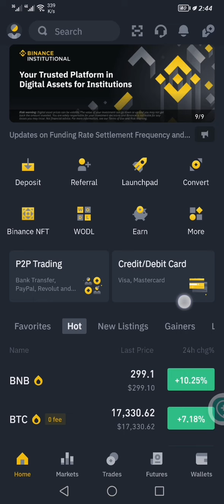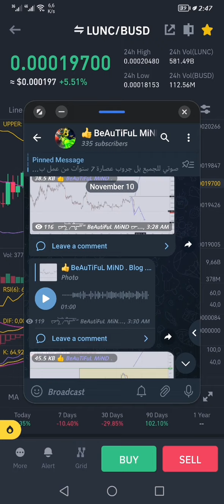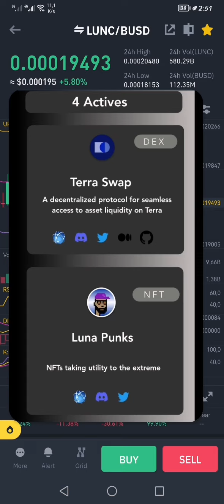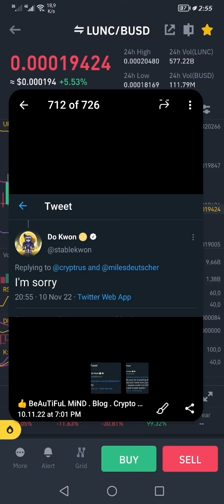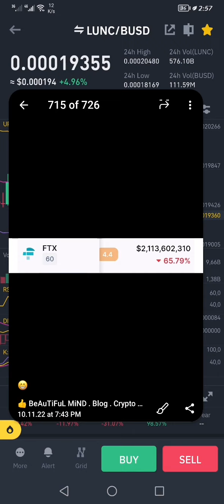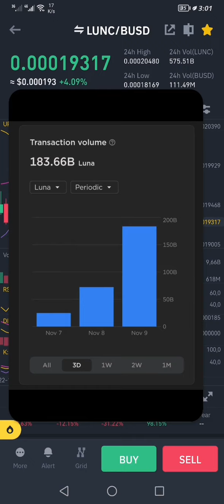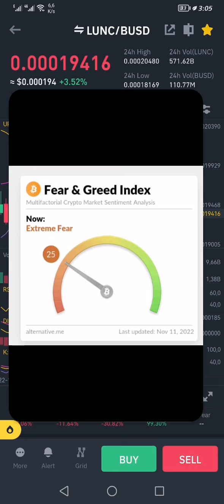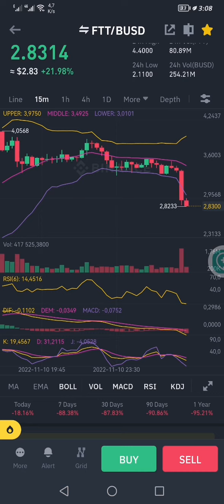تحليل العملات الرقمية واخبار مهمة ftx والفدرالي الامريكي وهل السوق في صعود